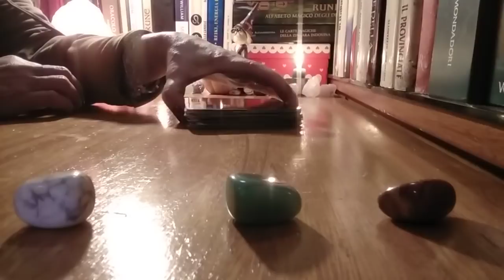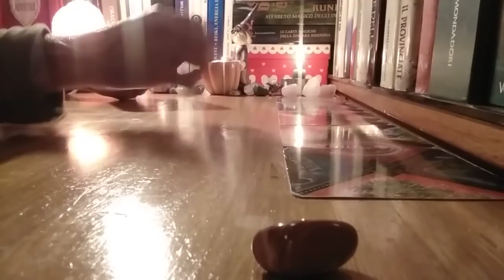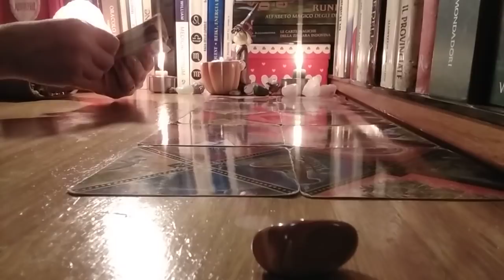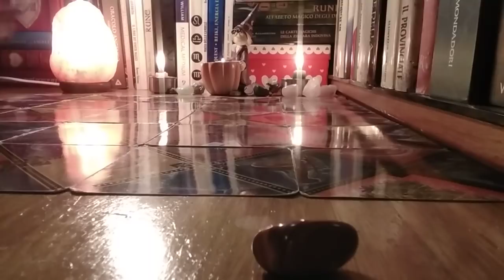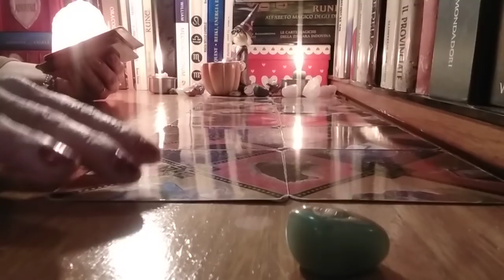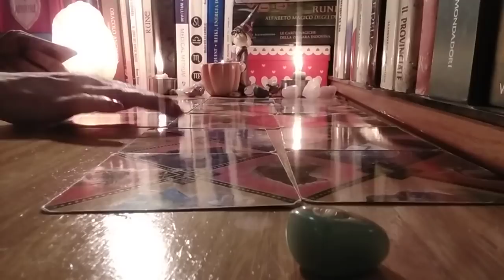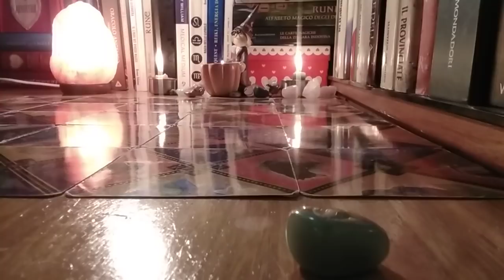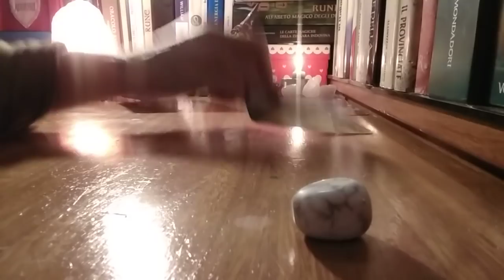Dorinte Dragoste Februarie 💞🍀🌻 Etalare Speciala cu Oracolul Magic pt Luna Indragostitilor 💞🌻🍀